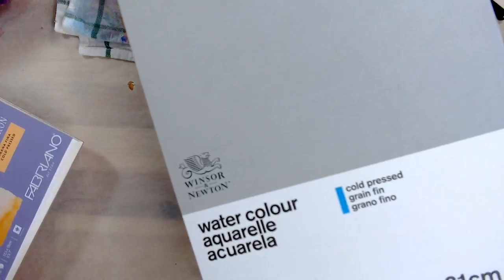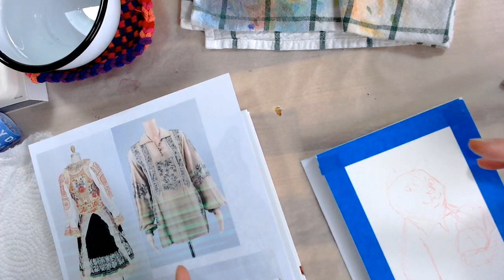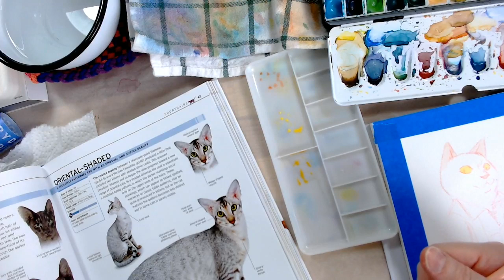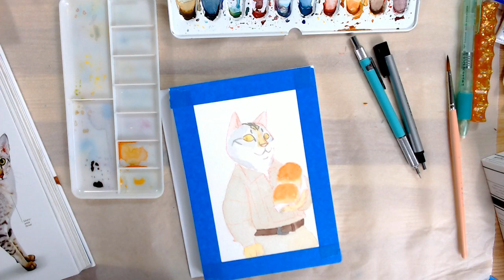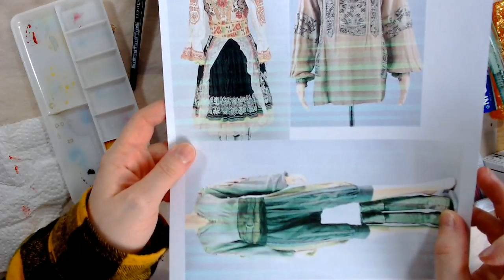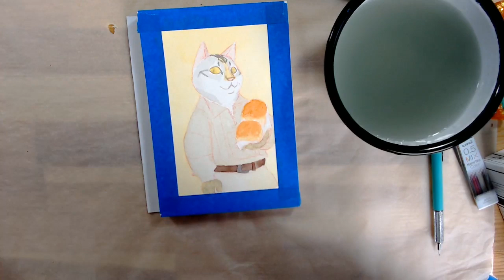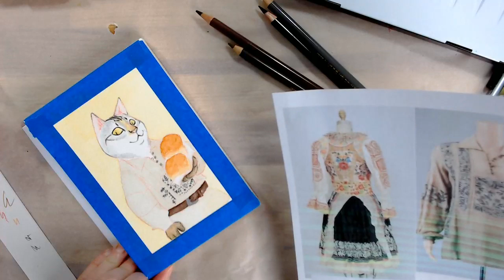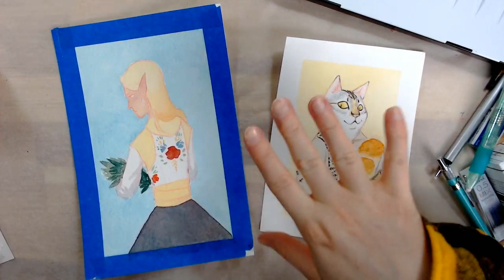Caturday Livestream! - Testing the new place!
Pink Brush (past limited edition from Trekell)
Similar brush:

Eve Archambault
CP 45555 C.P. Sault au Recollet
Montreal, QC H2B 3C9
Canada